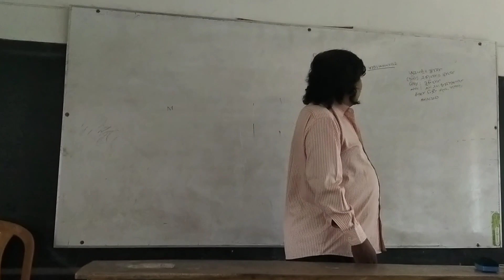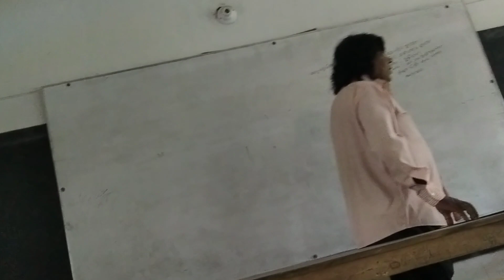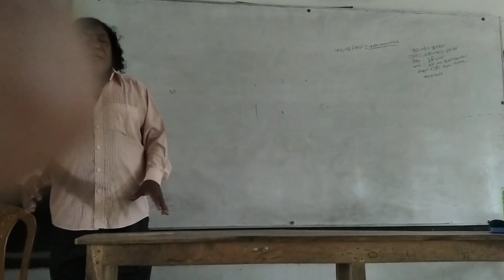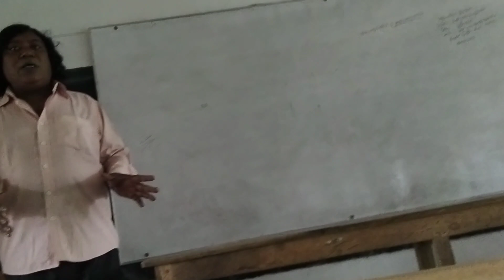Bankra Degree College